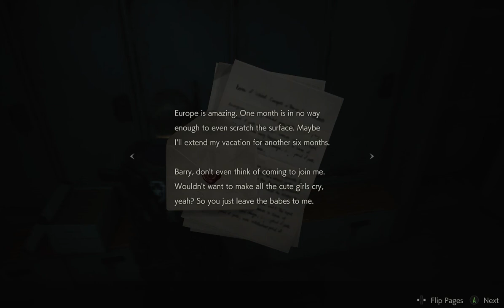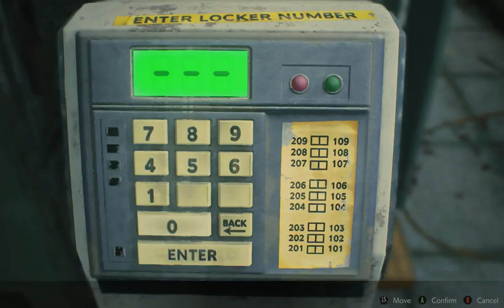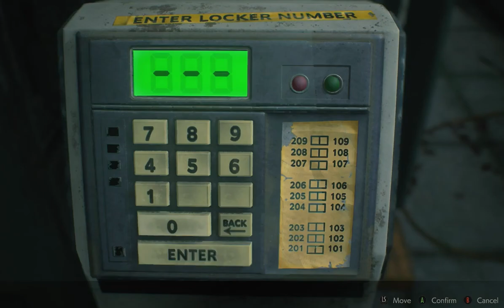Resident Evil 2 - Leon A Playthrough 9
Running around in fear of Mr. X